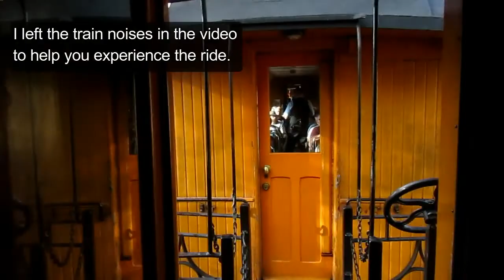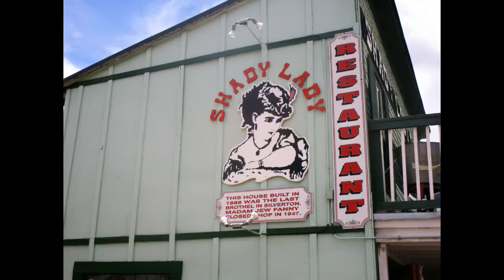Colorado Railway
Follow a boater up the Durango Silverton narrow gage railway.   See the deep canyons, fast flowing river, and experience some awesome scenery!

Puffin is a 19 meter ketch, built in 1978 in Holland from CORTEN steel.  Puffin was our home until recently, and is seriously up for sale.  Check her out on YouTube, Yachtworld, or with Ashley Yachts of Charleston.